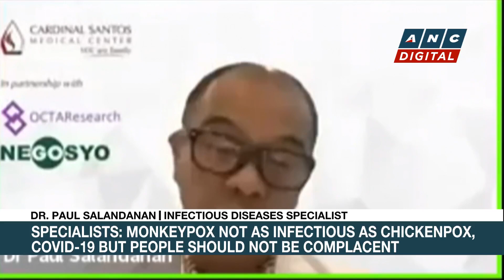Filipino in Singapore tests positive for Monkeypox | ANC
A Filipino in Singapore tests positive for Monkeypox.